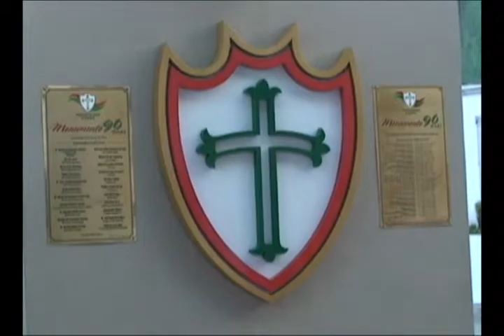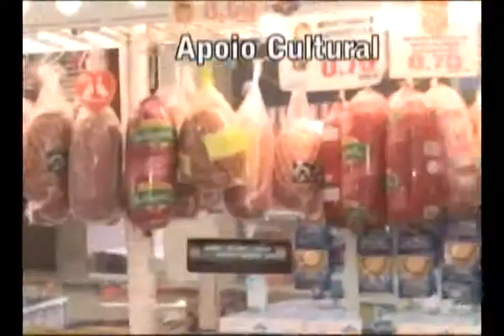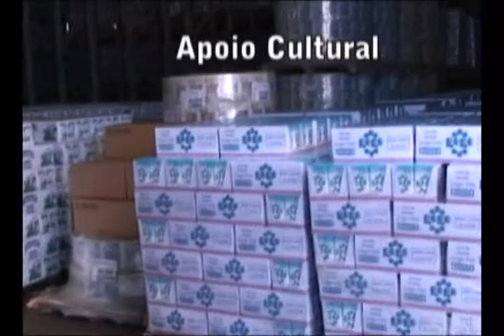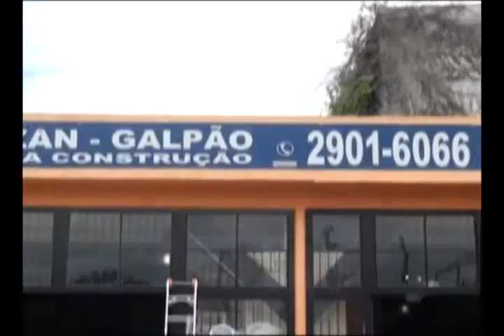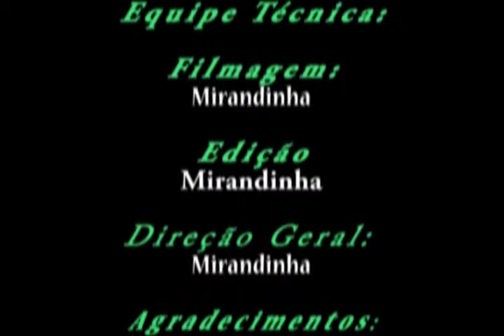orgulho de ser lusa 66